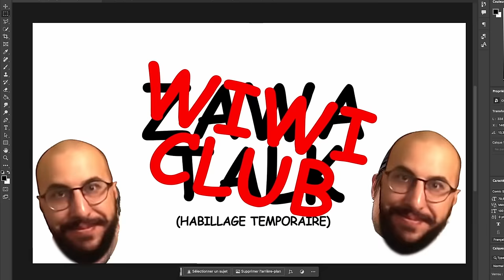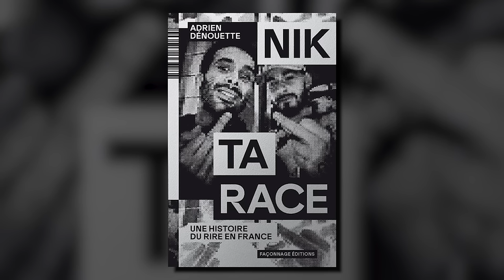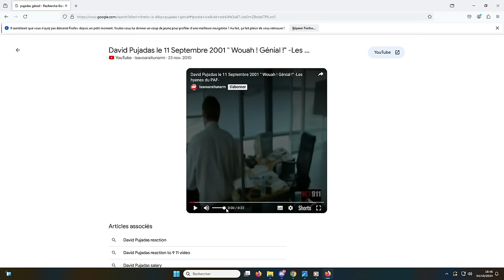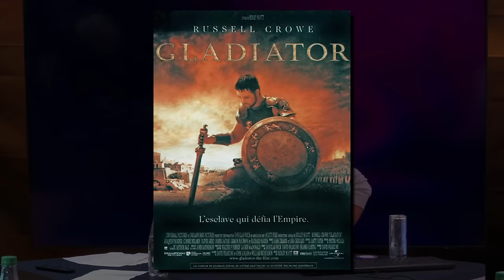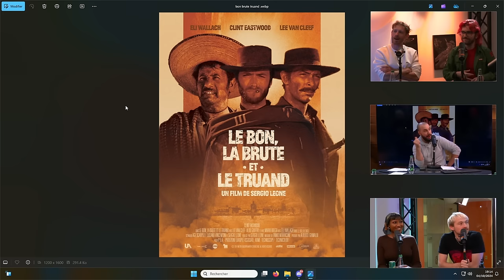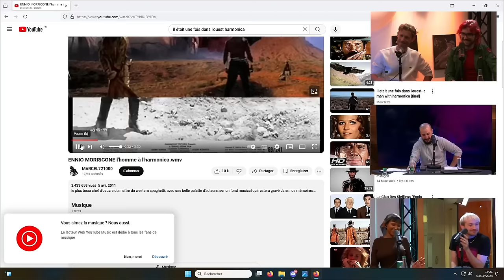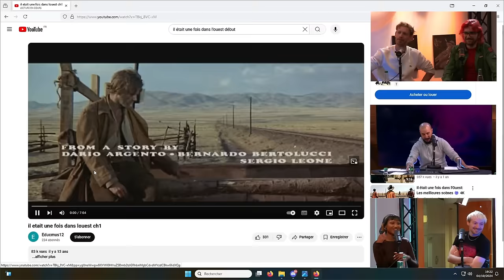On JUGE le public ALLOCINÉ ! Wiwi Club (Ep. pilote), avec Adrien Dénouette, M. Paf, Milan et Éli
Montage : Moi
Miniature : Tobi et Milan
BG : Moi

TIMELINE
00:00:00 Présentation
00:11:10 Sortie ciné
00:20:00 Polémiques Mégalopolis et Joker 2
00:39:30 Top Allociné critique
00:50:25 JeuLES DEUX TOURS
00:54:20 Retour Top Allociné
01:06:20 La CHRONIQUE de LETHAR
01:10:50 ReRetour Top Allociné
01:30:25 Jeu DEVINE LA RÉPLIQUE
01:37:22 ReReRetour Top Allociné
01:59:50 Jeu DEVINE LA NOTE
02:04:10  Conclusion